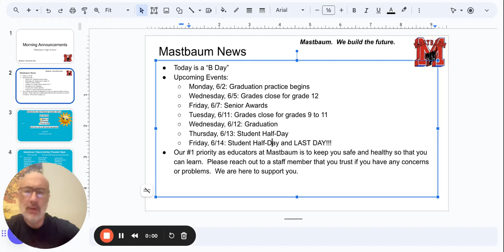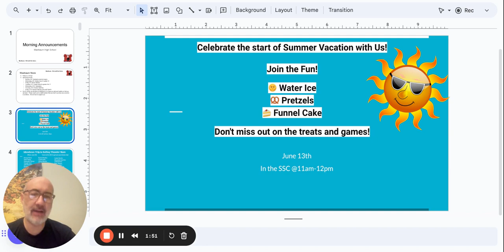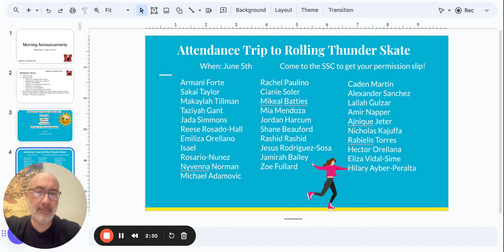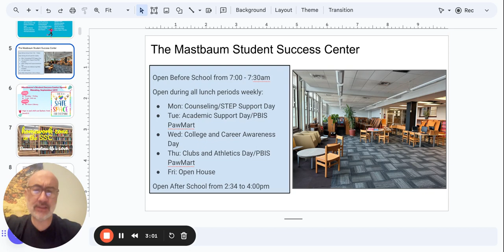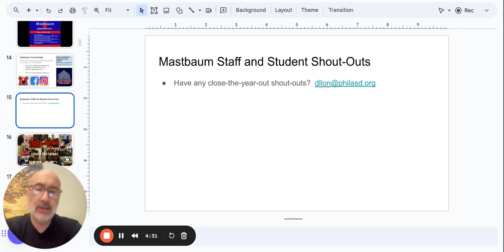Morning Announcements Google Slides 30 May 2024